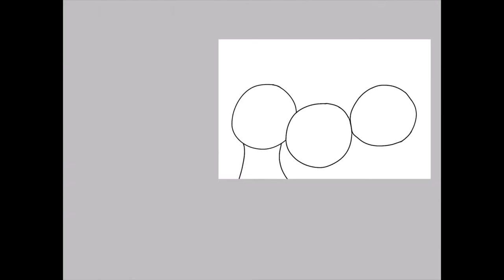The Three P’s Speedpaint //REMAKE//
Songs Included:

“Windfall”

“Slow Down”

Made with “Splice” and its music selections.